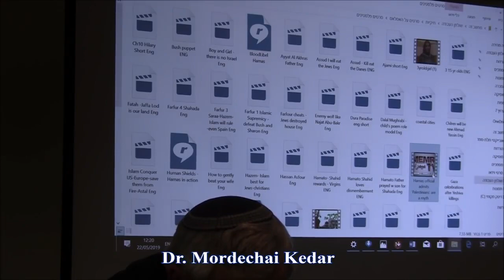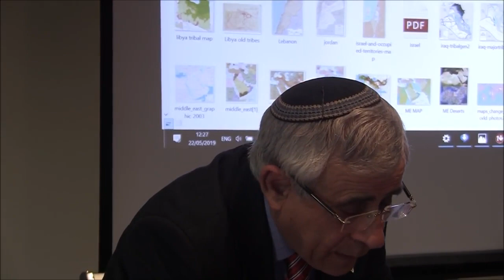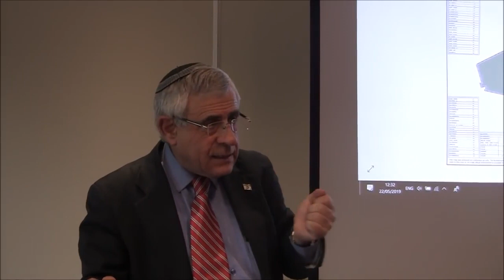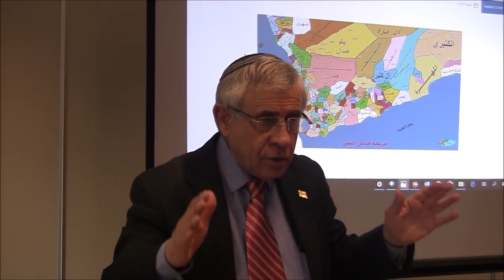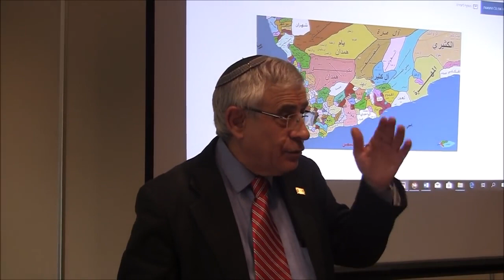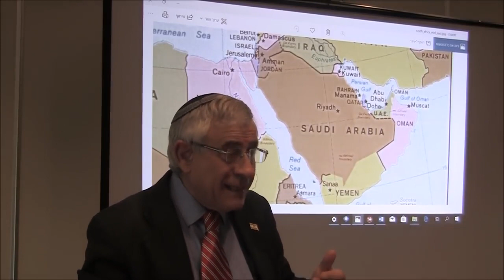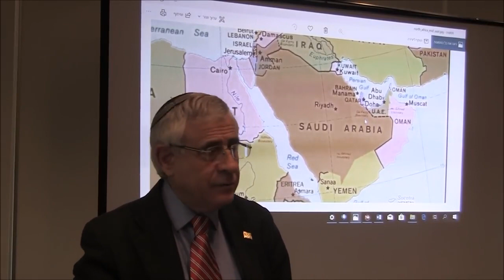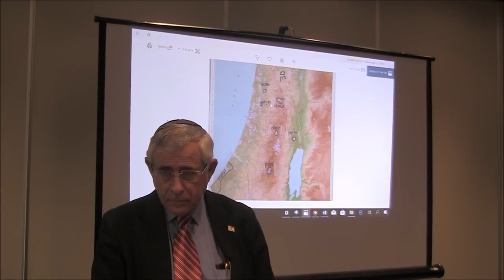Dr Mordechai Kedar Debunks Palestinian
Much of the "history" of the so called Palestinian people is a fabricated lie.  Here Dr Kedar, a professor at Bar Ilan University, thoroughly debunks the core Palestinian lie.  There never was a Palestinian state, nation or people prior to 1967, and an understanding of language geography and history shows that quite clearly.